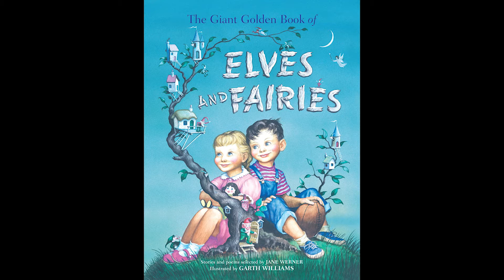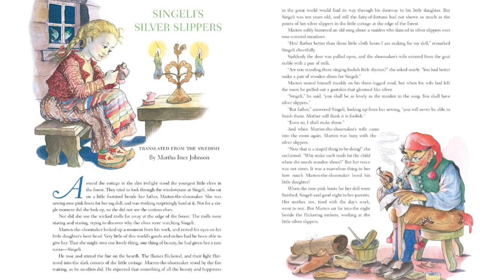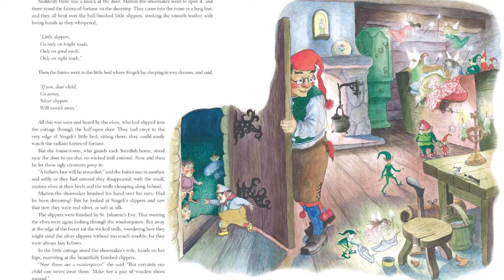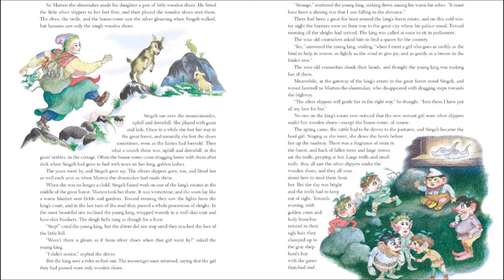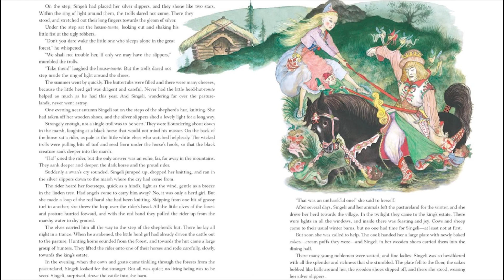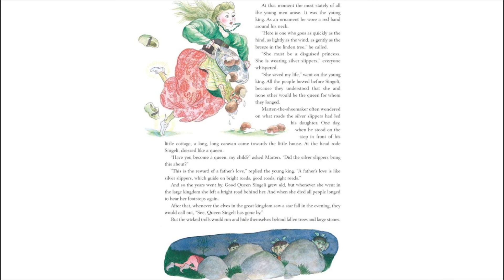"Singeli's Silver Slippers" read by Eleanor Matthews, Belmont University